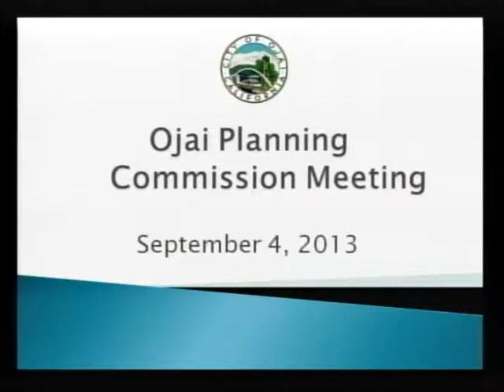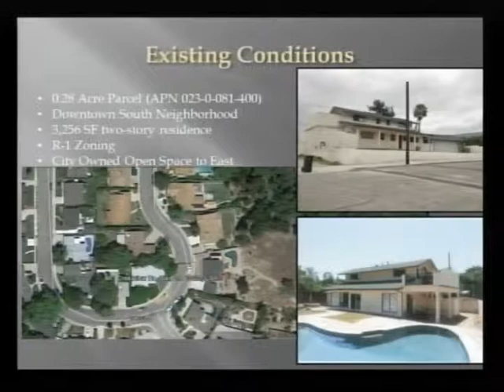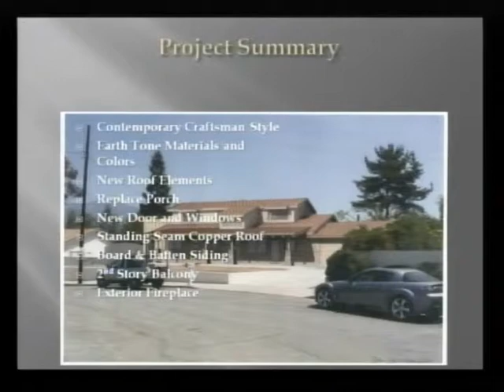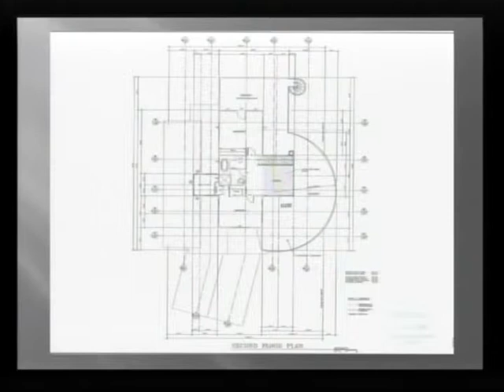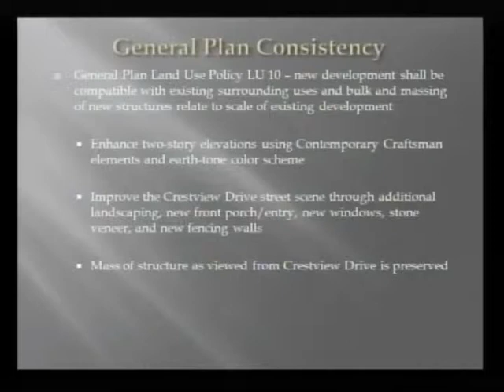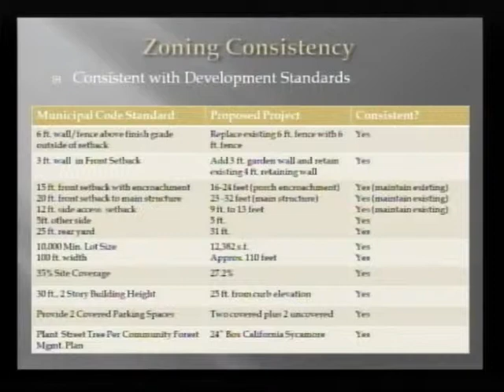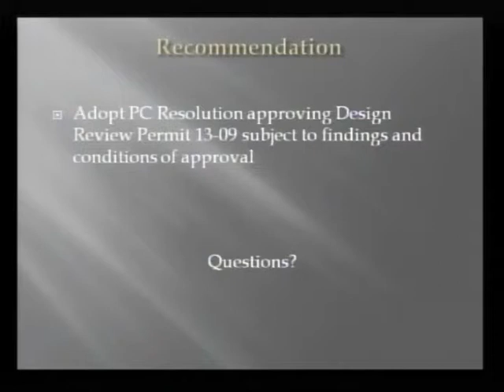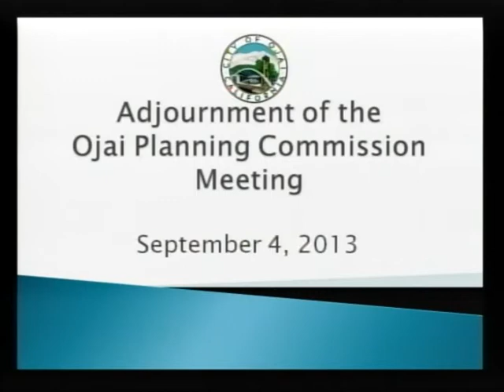September 04, 2013 Ojai Planning Commission